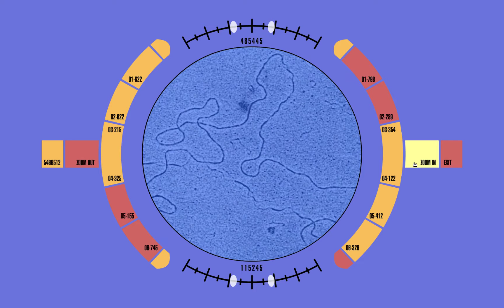Star Trek LCARS - Microscope